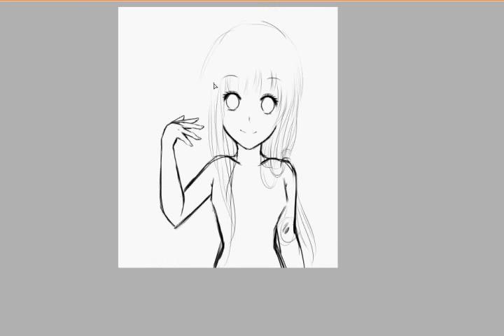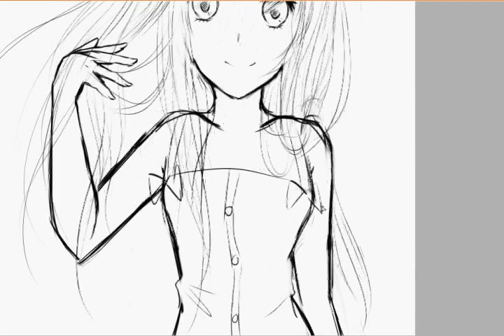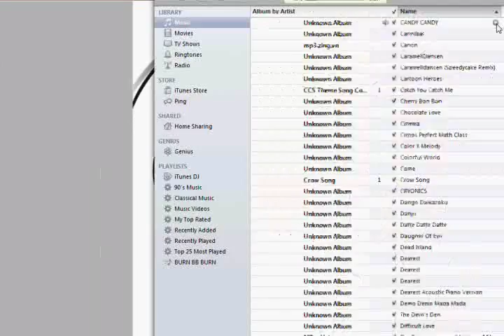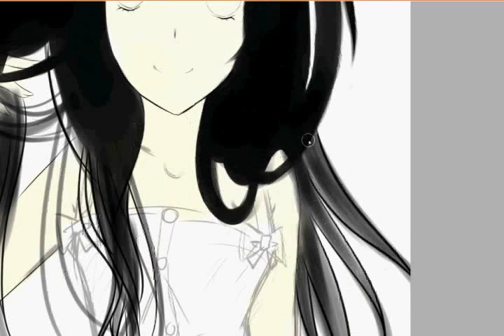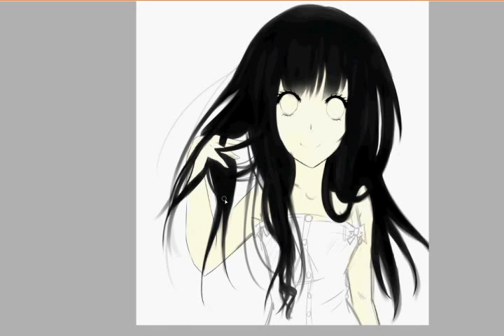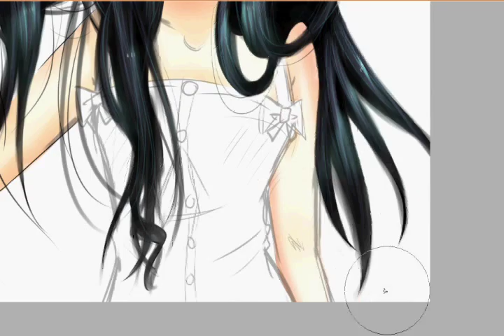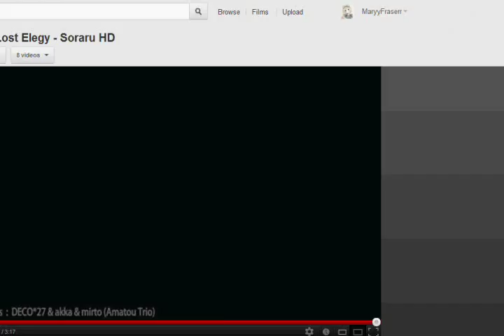Flying Between Stars - Anime Speed Paint - [Paint Tool SAI]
Hullo~
I'm alive. :'D
Sorry for lack of uploading. :L

My first time recording the sketching process. I was testing out a different technique to coloring.
I dunno if I like it or not.

Time;
About an hour and a half to finish the entire picture.

Song;
Flying Between Stars [Livetune Remix]